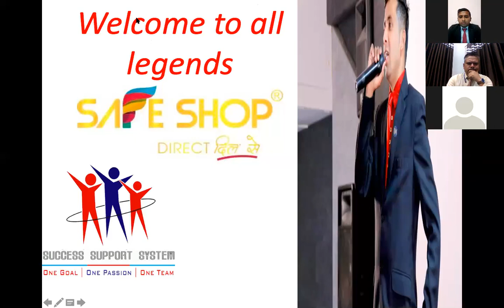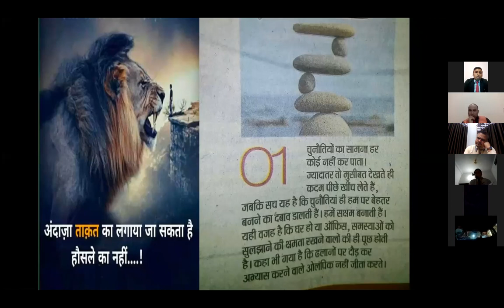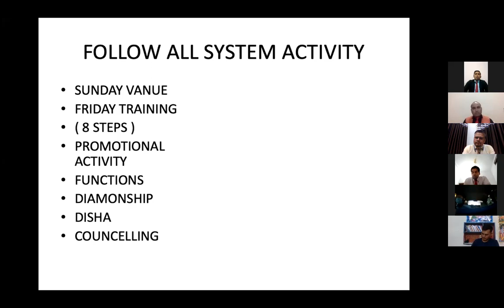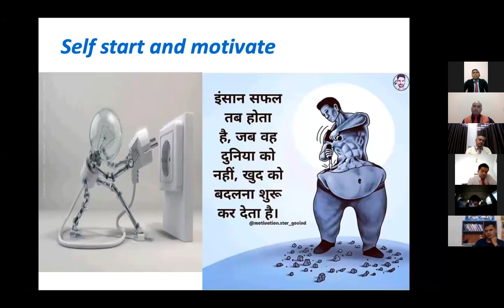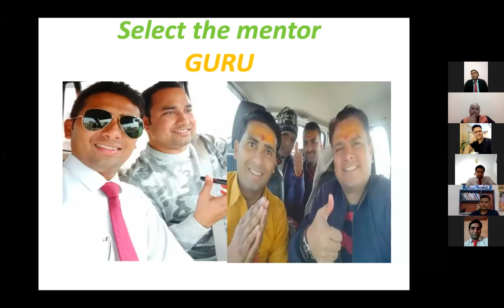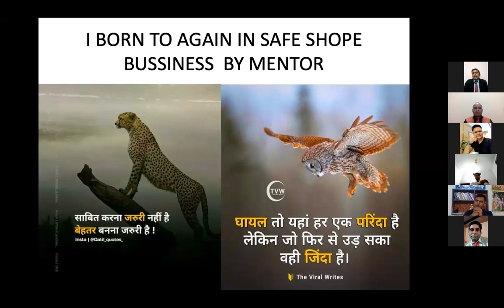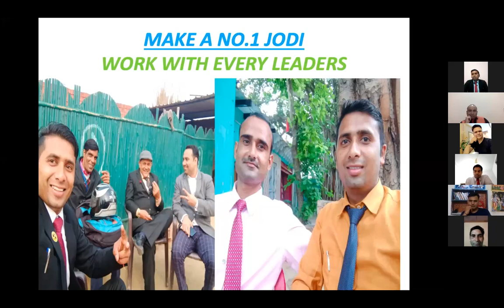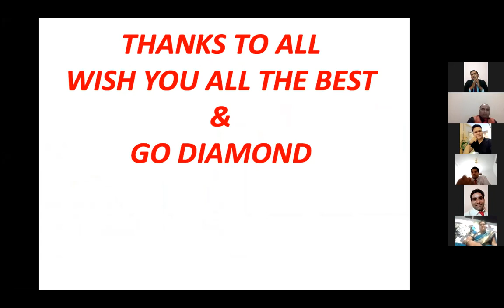लाजवाब स्पीच by would be Ruby Leader Mr. Jagveer Singh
जिसने जॉइन कराया वो कंपनी छोड़ गया, जिनको जॉइन कराया वो भी कंपनी छोड़ गए, उसके बाबजूद भी अपनी कुशलता को शाबित करके दिखाया ||